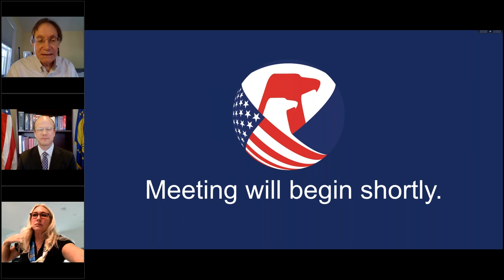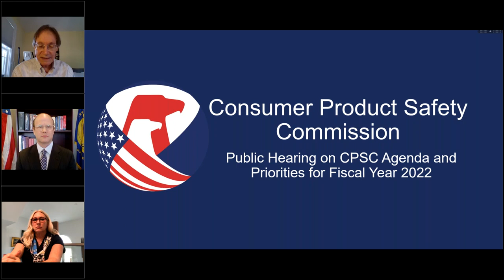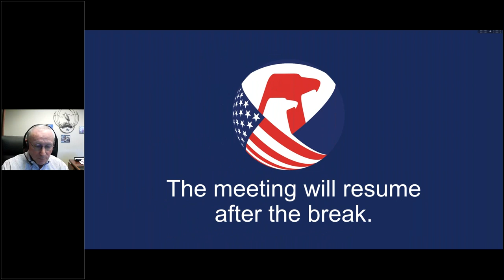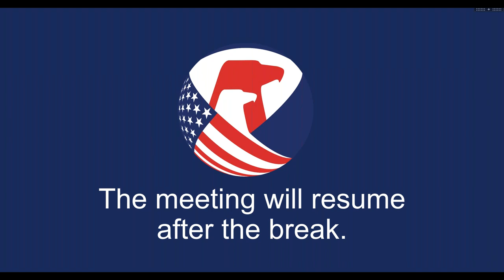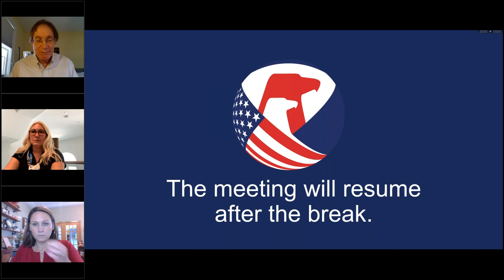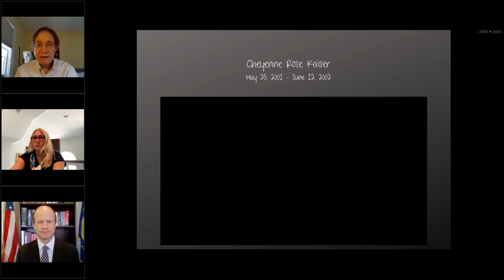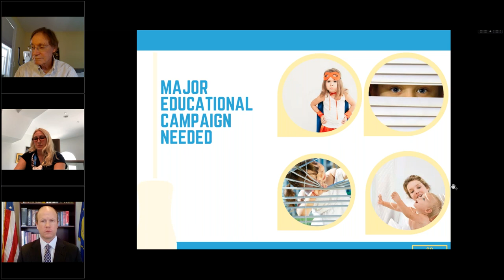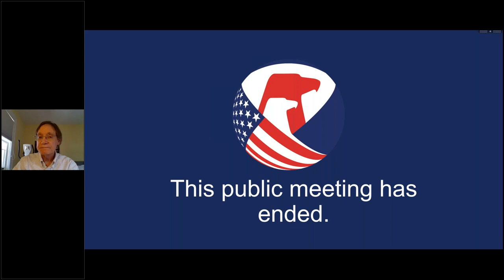CPSC Commission Meeting | Agency Fiscal Year 2022 Commission Agenda and Priorities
Public hearing on Commission Agenda and Priorities for FY2022. Public calendar notice